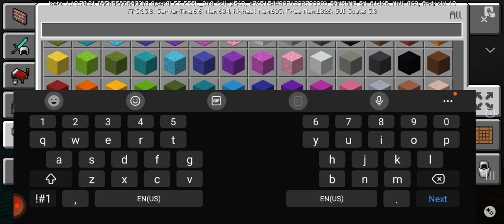New house in minecraft ( part 2) sorry I bild some of it of camera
Sorry I made some of it off camera 😪😪